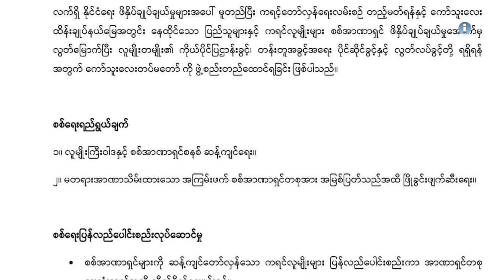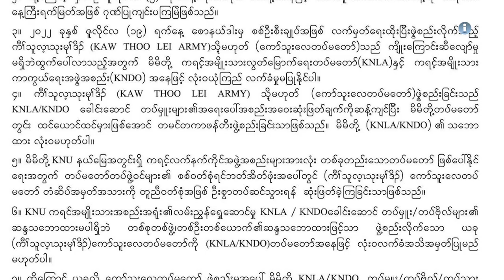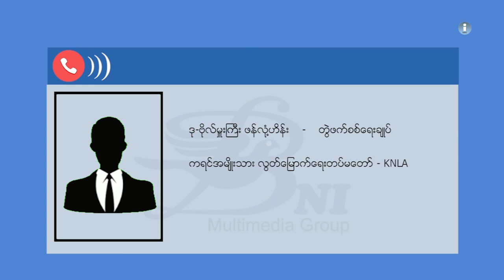ကော်သူးလေ တပ်မတော်ကို KNU လက်မခံ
KNU အပါအဝင် ကရင်လက်နက်ကိုင် အဖွဲ့အစည်းများဖြစ်တဲ့ ကရင်အမျိုးသား လွတ်မြောက်ရေးတပ်မတော် KNLA နှင့် ကရင်အမျိုးသား ကာကွယ်ရေးအဖွဲ့ KNDO တို့က ဗိုလ်မှူးချုပ် နယ်ဒါးမြ ဦးဆောင်ဖွဲ့စည်းလိုက်တဲ့ Kaw Thoo Lei Army ဟာ အဖွဲ့အစည်းနှင့် သက်ဆိုင်မှု မရှိတဲ့အတွက် လက်ခံမှာ မဟုတ်ဘူးလို့  ပြောဆိုလိုက်ပါတယ်။